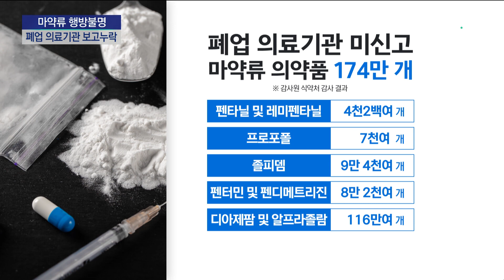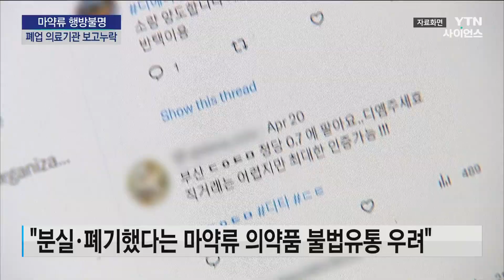폐업 의료기관 마약류 174만 개 '행방불명'...불법 유통 의심 | 과학뉴스 23.11.10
[앵커]
문을 닫은 의료기관이 보유하고 있던 마약류 의약품 174만 개가 어디로 갔는지 알 수 없다는 감사원 감사결과가 나왔습니다.

감사원은 식품의약품안전처의 관리가 허술했다며 감시망에서 사라진 마약류 의약품들이 불법적으로 유통될 우려가 크다고 지적했습니다.

김경수 기자가 보도합니다.

[기자]
감사원은 지난 2019년부터 4년 동안 식약처의 공적 감시망을 벗어난 마약류 의약품이 174만여 개라고 밝혔습니다.

폐업 의료기관 920곳이 보유했던 물량인데, 문을 닫으면서 재고 마약류 의약품을 어떻게 처분했는지 식약처에 보고하지 않은 겁니다.

이렇게 추적이 불가능해진 마약류 의약품에는 이른바 '좀비 마약'이라고 불리는 펜타닐과 레미펜타닐 4천2백여 개, 프로포폴 7천여 개, 졸피뎀 9만 4천여 개, '나비약'으로 알려진 펜터민 8만 2천여 개 등이 포함됐습니다.

감사원은 그런데도 식약처가 지자체와 현장조사를 적극적으로 하지 않아 관리의 허점을 드러냈다고 지적했습니다.

일부 폐업 의료기관이 임의로 폐기하거나 잃어버렸다고 주장한 미신고 마약류 의약품들이 불법 유통될 우려도 크다고 봤습니다.

한편, 시중에 유통되는 식품과 화장품에 대한 식약처 관리가 부실하다는 감사 결과도 함께 나왔습니다.

중금속이나 농약에 오염된 일부 식품의 바코드 정보가 일선 매장에 송출되지 않은 탓에 판매가 차단되지 않은 식품이 지난 2020년 이후 3년 동안 천 톤을 넘었습니다.

또 일부 화장품 원료가 인체에 유해할 수 있다는 연구용역 결과를 받고도 식약처 직원이 별다른 조치를 하지 않아 해당 원료를 사용한 화장품 679억 원어치가 유통됐습니다.

감사원은 연구용역비 29억 원이 낭비된 셈이라며 식약처에 담당 공무원의 징계를 요구했습니다.

YTN 김경수입니다.

✨ YTN사이언스 홈페이지